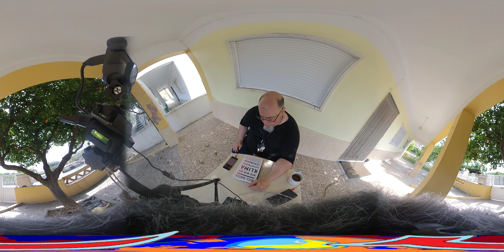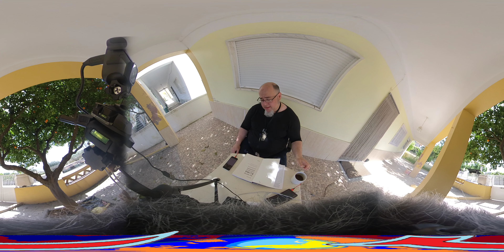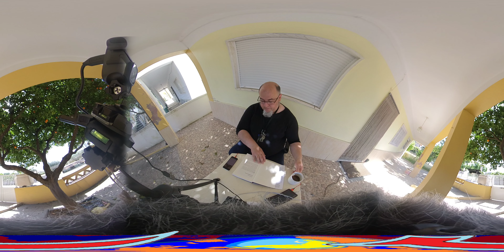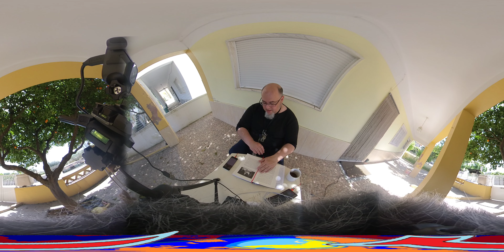DE360 - Vorlesung von Bill Gates Buch "Wie wir die Klima-Katastrophe verhindern" Von Seite 1 bis 12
ACHTUNG - Das ist ein 360°Video - Ihr könnt das Sichtfeld verschieben !

Ursprünglich war ich auf dem Sprung zur Weltreise mit einem Motorrad. Doch Corona veranlasste mich stattdessen nach Portugal zu kommen und in den Lockdown zu gehen. Seit April 2020 mache ich mir Gedanken über mich und die Welt. Ich kam zu den Schluss meine Pläne anzupassen und das Projekt nachhaltiger zu machen.